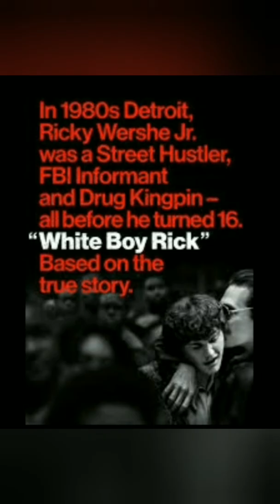Movie Review: White Boy Rick (2018)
My moviereview of whiteboyrick definitely an Oscar film, and when I say that I mean it's boring but not mind numbingly boring. Personally I'd put it down there with Sibera and Ocean's 8 but critically I guess it'd get a B-. I'd never watch it again. Personal score of a D+.